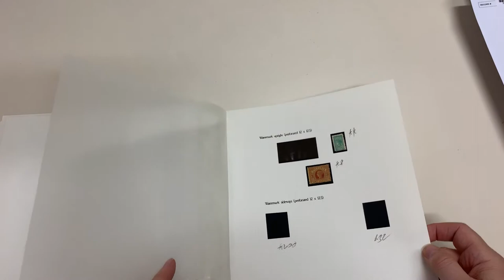Auction 237 Lot 537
1901-10 'POSTAGE' V/Crown Perf 12x12½ or 12½ ½d to £1 SG 384-399 including most listed dies & shades but the 1/- yellow SG 394a is not correct, plus 2d (**) & 3d x2 blocks of 4 and Watermark Upright ½d & 1½d (both **), Cat £1000+. Ex John Williams (UK): sold for $728. (Qty 46)